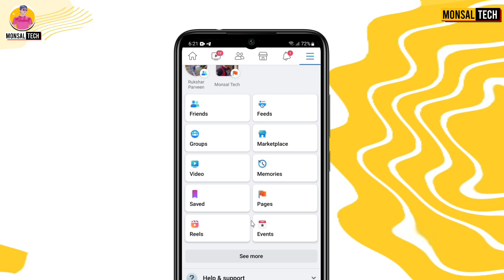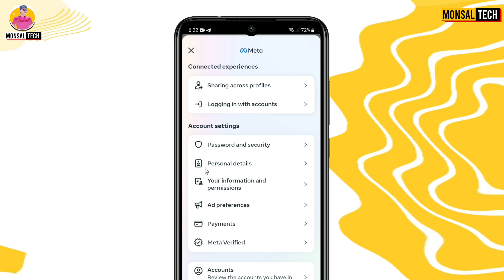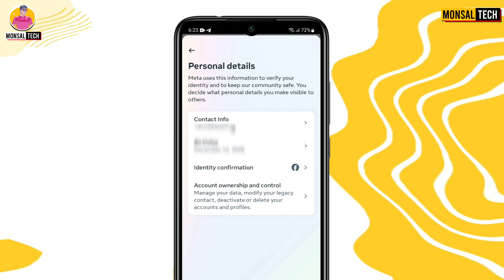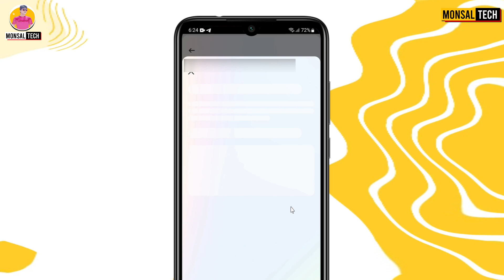Facebook se mobile number delete kaise kare || How to remove phone number from facebook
Facebook se mobile number delete kaise kare || How to remove phone number from facebook || How to delete phone number from facebook || facebook se mobile number kaise hataye

About This Video:- Dosto is Video me maine apko bataunga ki Aap kaise facebook account se mobile number ko delete kar sakte hai.

facebook se mobile number kaise delete kare
facebook se number kaise delete kare
facebook se number kaise hataye
facebook se apna number kaise hataye
facebook account kaise delete karen
facebook se mobile number kaise hataye
facebook id delete kaise kare
facebook account se number remove kaise kare
facebook account delete kaise kare
facebook se number delete kaise kare
how to delete mobile number from facebook account permanently
how to remove phone number from facebook
how to delete phone number from facebook